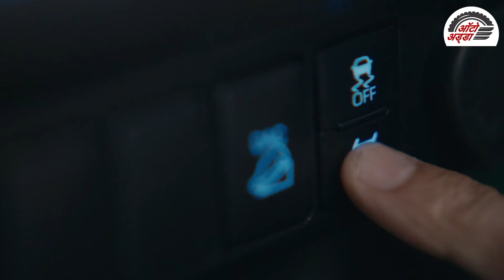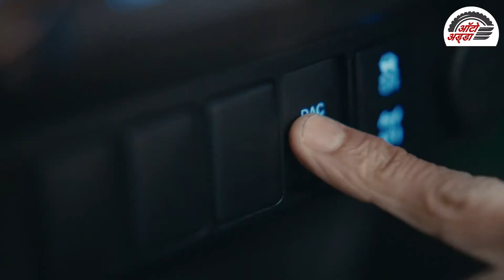Toyota Hilux Pickup Truck की भारत में बुकिंग शुरू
2022 Toyota Hilux को भारतीय बाजार में पेश कर दिया है। यह एक यूटिलिटी व्हेइकल है, जिसे ग्राहक ऑफ-रोडिंग एडवेंचर ड्राइव और मुश्किल जगहों के साथ रोजमर्रा के शहरी जरूरतों के लिए इस्तेमाल कर सकते हैं। Hilux को 'हाई' और 'लक्जरी' जैसे दो शब्दों को मिला कर बनाया गया है। कंपनी का दावा है कि  Toyota Hilux   को खास कर भारतीय सड़कों और परिस्थितियों को ध्यान में रख कर बनाया गया है।
इसके परफॉर्मेंस की बात करें तो इसमें पावर के लिए 2.8 लीटर का चार सिलेंडर वाला टर्बो डीजल इंजन दिया गया है, जो 500 Nm का पीक टॉर्क जेनरेट करता है। यह इस सेगमेंट में सबसे ज्यादा टॉर्क पैदा करने वाली कार है। इसमें 4X4 ड्राइव सिस्टम मिलता है।

Toyota Hilux के फ्रंट में एक बड़ा हेक्सागोनल ग्रिल है और डीआरएल के साथ बड़ी एलईडी हेडलाइट्स हैं। इसमें 18-इंच के अलॉय व्हील्स मिलते हैं और केबिन में आसानी से एंट्री के लिए साइड-स्टेप दिए गए हैं। पिकअप में पीछे की तरफ LED टेल लाइट यूनिट्स भी मौजूद हैं। साइज की बात करें तो, Hilux डुअल-कैब वर्जन की लंबाई 5,325 मिमी, चौड़ाई 1,855 मिमी और ऊंचाई 1,865 मिमी है। नई Hilux में 8-इंच की इंफोटेनमेंट स्क्रीन, जो एंड्रॉइड ऑटो और एपल कारप्ले को सपोर्ट करता है, स्टीयरिंग-माउंटेड कंट्रोल जैसे अन्य कई फीचर्स के साथ मिलने की उम्मीद है।